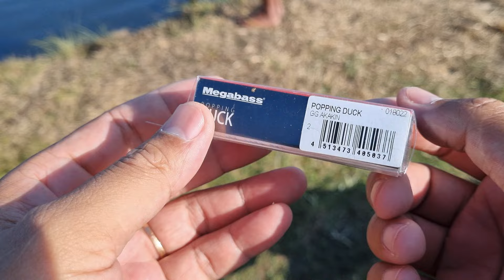Điểm câu mơ ước của bao nhiêu cần thủ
Cửa hàng chính:   384 Võ Nguyên Giáp, Khóm 10, P7, Trà Vinh